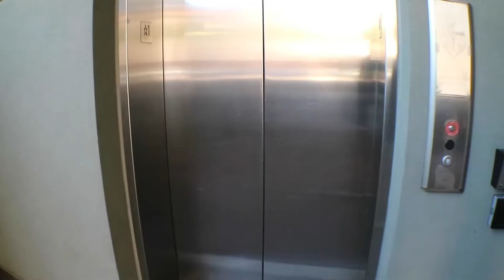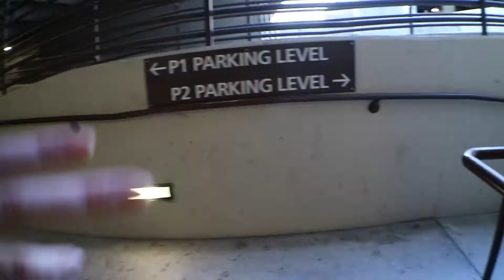Sneaker Con Phoenix 2017